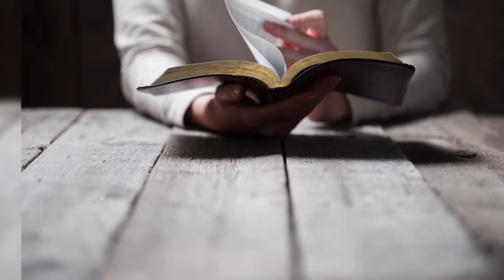"ആയിരം പൊന്നും" Aayiram ponnum - Sanjary | Best Malayalam Christian Songs 2016